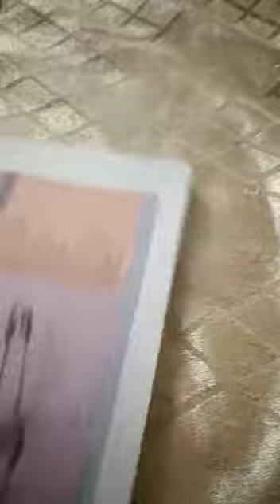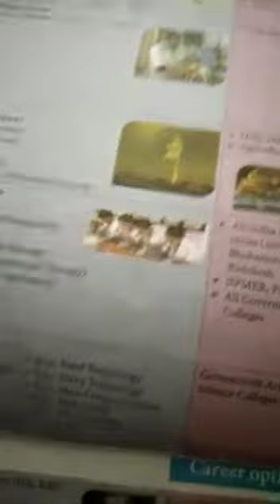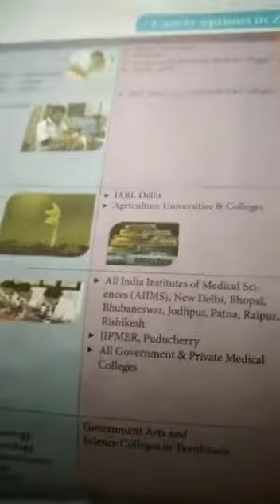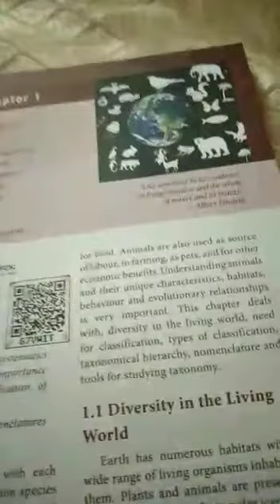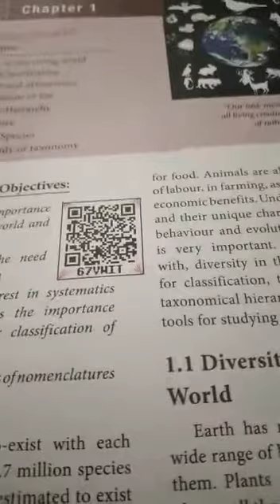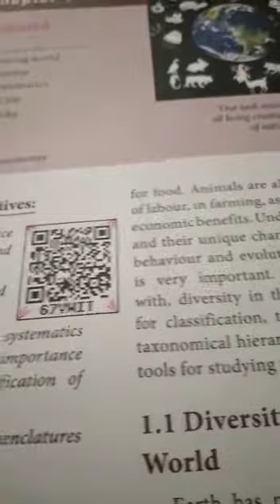Std XI biology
Video from Aarushia S